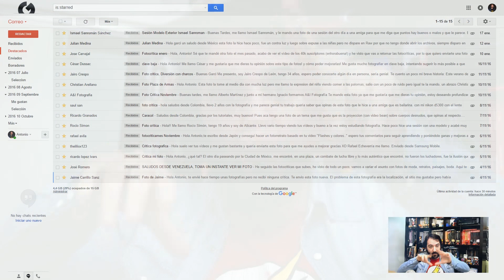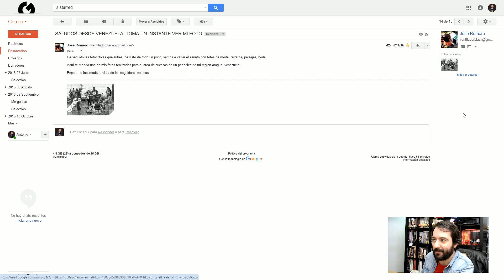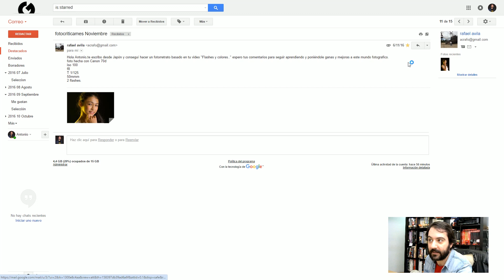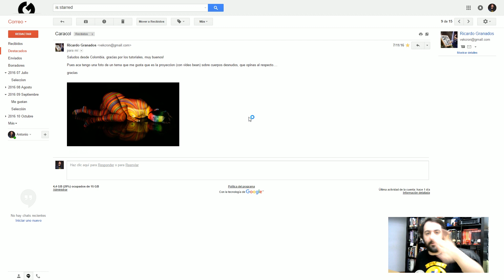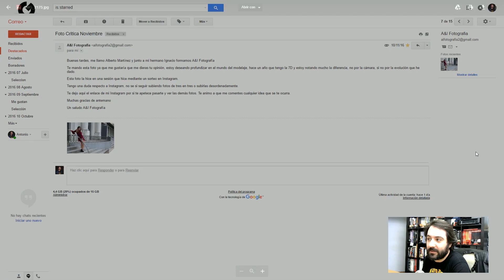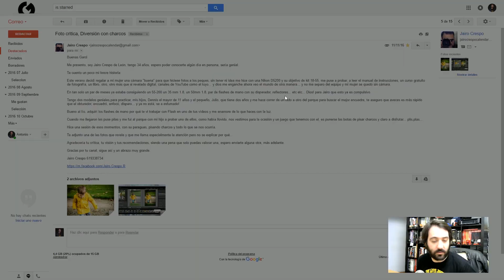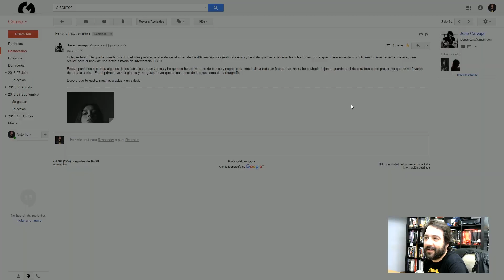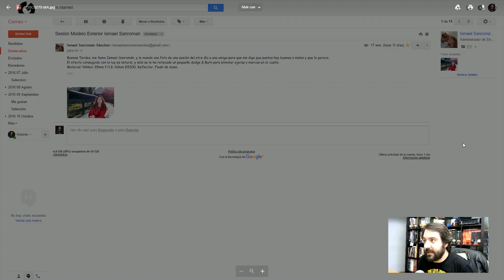Fotocrítica #5 | Antonio Garci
Me lo habéis pedido mucho, así que para vosotros, un nuevo Fotocrítica!

REGLAS PARA PRÓXIMOS VÍDEOS:
- Si has usado como inspiración algún vídeo de mi canal, dímelo!

Equipo que utilizo:

Cámaras:
Nikon D800
Olympus EM10 Mark II
Sony a5000

Mis objetivos favoritos:
Nikkor 50mm 1.8
SIGMA 85mm 1.4 Art para Nikon
SIGMA 30mm 2.8 Art para Sony